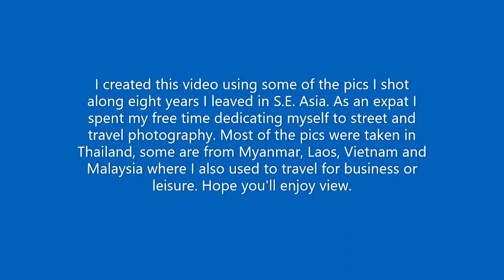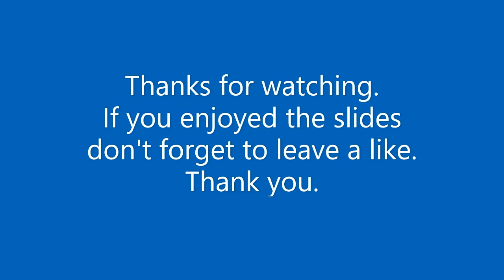Tribute to Asia, street and travel photography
I created this video using some of the pics I shot along eight years I leaved in S.E. Asia. As an expat I spent my free time dedicating myself to street and travel photography. Hope you'll enjoy view.
Francesco